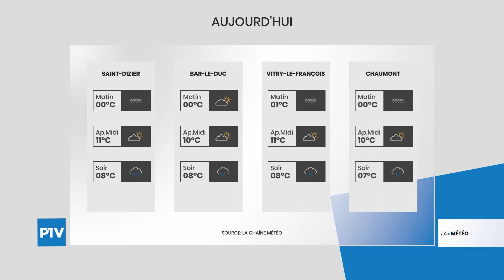La Météo | Mercredi 10 Mars 2021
Vos prévisions météo pour la journée du 10 mars 2021. Les nuages s'imposent de plus en plus laissant le brouillard et la pluie apparaître. Les températures restent dans les positives malgré leur fraîcheur.